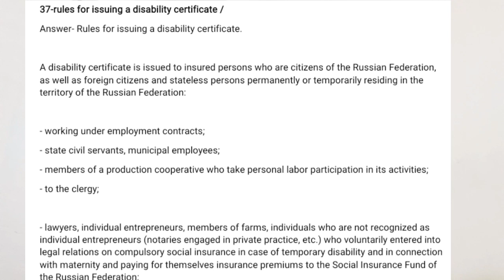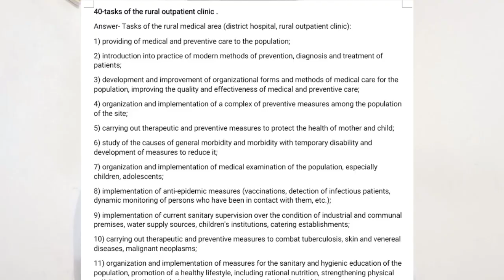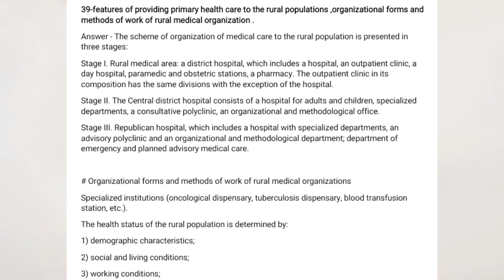Questions related to disability certificate || upcoming university exams